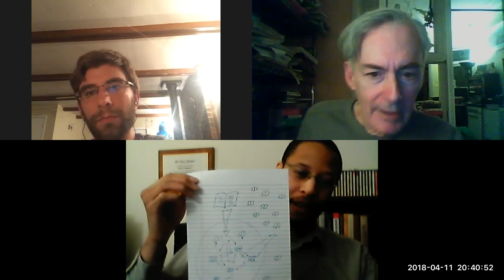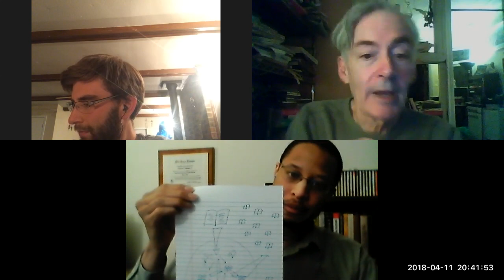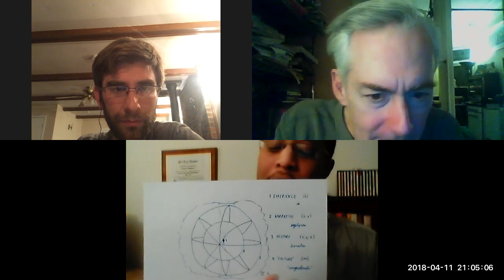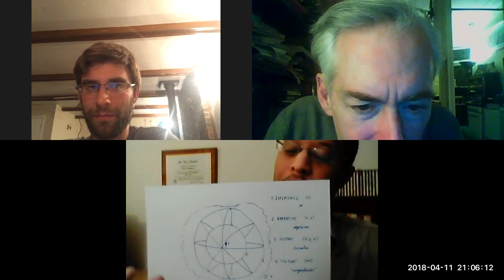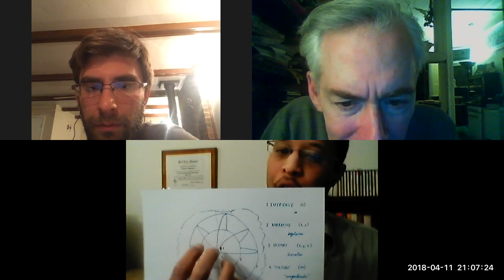Cosmos Café: Commencement of EST Magicians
A spin-off from our weekly (Tuesday at 1 pm Mountain time) Cosmos Café—the "EST magicians" is better timed for our east coast crew.

This session features a clean language session led by John Davis, with TJ Williams and Doug Duff participating. It's a follow-up to our recent sessions on Jennifer Gidley's essay “The Evolution of Consciousness as a Planetary Imperative: An Integration of Integral Views."